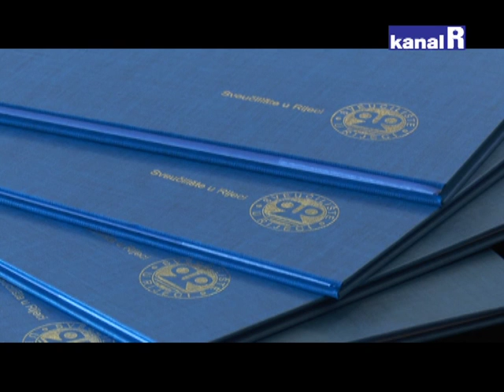PRVE SPECIJALISTICE GLUME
U klasi Rade Šerbedžije osam studentica steklo je dodiplomsko zvanje specijalistica glume, medija i kulture